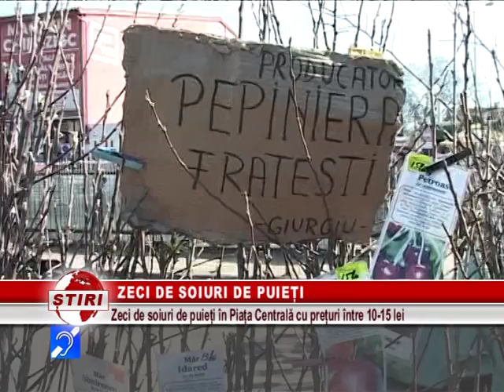ZECI DE SOIURI DE PUIEȚI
ZECI DE POMI FRUCTIFERI DE VÂNZARE, ÎN PIAŢA CENTRALĂ DIN GIURGIU. CAIŞI, GUTUI, MERI, CIREŞI, PRUNI, PIERSICI, VIŞINI, SAU PERI SUNT DOAR CÂTEVA DINTRE SOIURILE OFERITE SPRE VÂNZARE  DE COMERCIANȚI LA UN PREȚ CUPRINS ÎNTRE 10 ȘI 15 LEI.